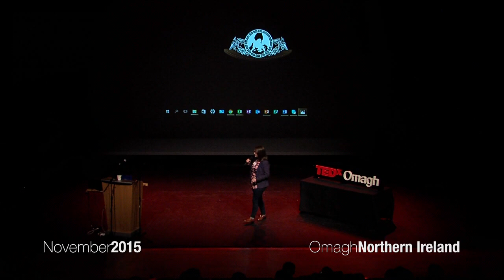The Science of Love | Emer Maguire | TEDxOmagh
Why do you love? What causes you to go mad when you see that special person. Sit back as Famelab UK winner Emer Maguire takes you through the science of love and explains the previously unexplainable!

Emer is everything she is smart, she is an award winner, she sings like an angel, she is funny, and lovely, and just an all round fantastic woman.

Why wouldn't you listen to her talk?